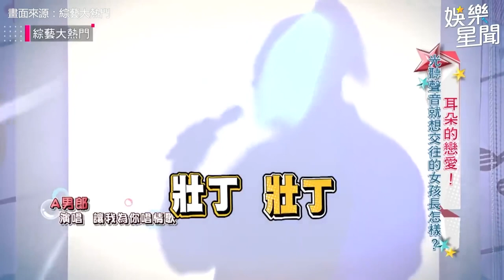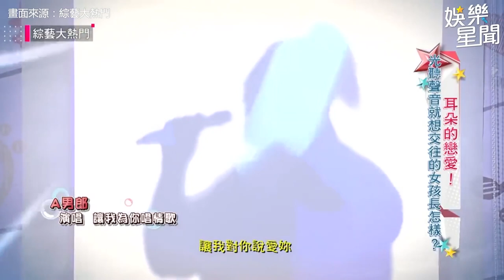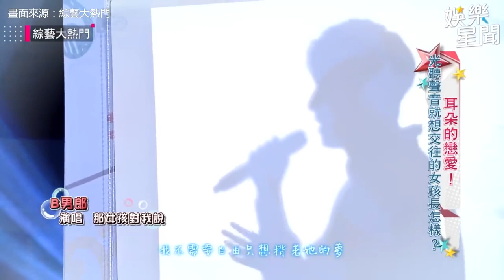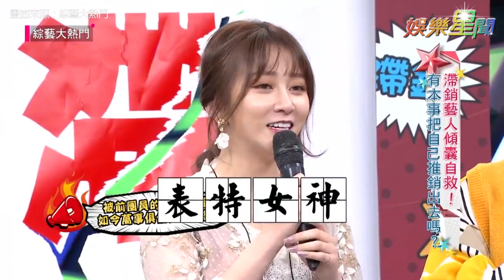狼人殺女神合輯／篠崎泫電愛大暈船淚喊「太久沒戀愛」憲哥曝直播高人氣秘訣：騙感情？｜娛樂星聞